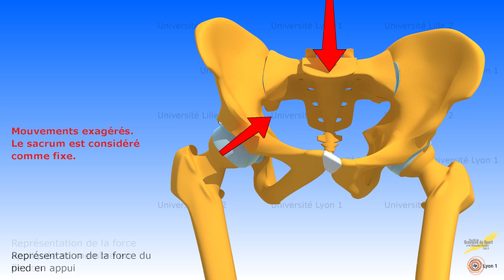Les mouvements associés du bassin lors de la marche